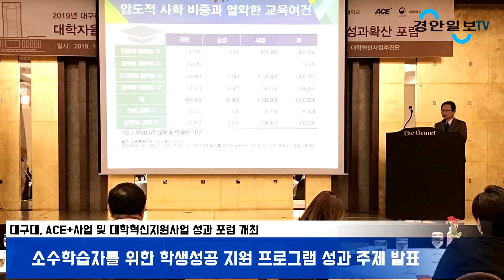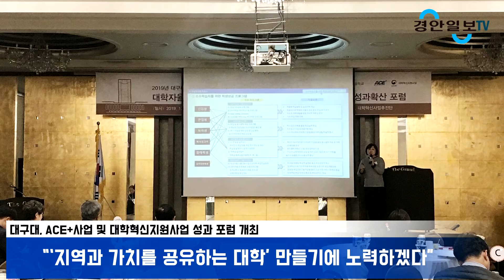대구대학교 김상호총장 지난5일 에이스사업 대학혁신지원사업 성과확산 포럼개최 경안일보TV 손중모기자 한국신문방송인클럽경북지회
대구대, ACE+사업 및 대학혁신지원사업 성과 포럼 개최

대구대는 지난 5일 ‘2019년 ACE+사업 및 대학혁신지원사업 성과확산 포럼’을 개최했다.

이날 포럼은 대구대의 이소영 ACE+사업단장 및 김정완 대학혁신사업추진단장 환영사와 김상호 총장 축사를 시작으로, 임재홍 (사)대학정책연구소 소장이 ‘대학 위기 극복을 위한 지속적인 대학 혁신’이란 주제로 기조 강연을 했다.

이와 함께 비교과 및 학생지도 혁신 프로그램에 대한 성과도 공유됐다. 오세원 숭실대 대학교육혁신원 팀장은 ‘비교과 환류체계 구축 및 운영’에 대해 발표했고, 대구대는 소수학습자를 위한 학생성공 지원 프로그램 성과에 대한 주제 발표를 했다.

대구대는 이번 포럼에서 발표된 성과와 제기된 개선 사항을 중심으로 ‘클러스터 중심 융합교육 플랫폼 정착’을 목표로 ACE+사업과 ‘미래 성장역량 강화를 통한 학생 성공지원 플랫폼 구축’을 위한 대학혁신지원사업에 더욱 박차를 가할 계획이다.

김상호 대구대 총장은 “대구대는 미래 인재 양성을 위한 교육 혁신과 더불어 정주형 캠퍼스 조성을 통한 ‘학생이 머무는 대학’, 지역사회 공헌 프로그램을 통한 ‘지역과 가치를 공유하는 대학’을 만들기 위한 노력을 지속해 나가겠다”고 말했다.